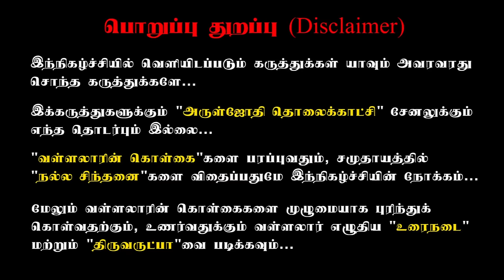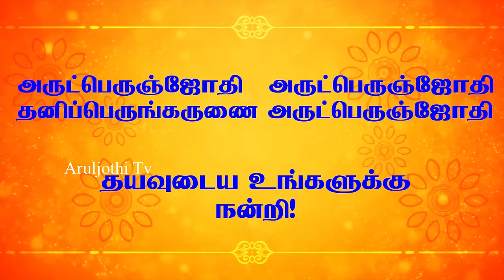திருவிழாக்கு தன்னை அழைத்த பக்தர்களிடம் வள்ளலார் கூறிய பதில்.